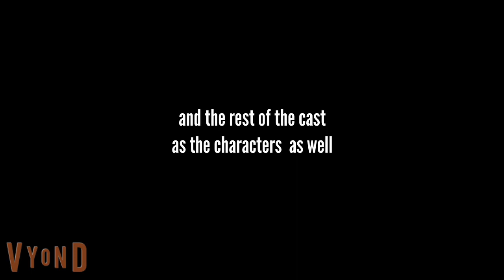the tallest mountain part 10 ending credits.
this is the end of the tallest mountain movie and here are some ending credits.